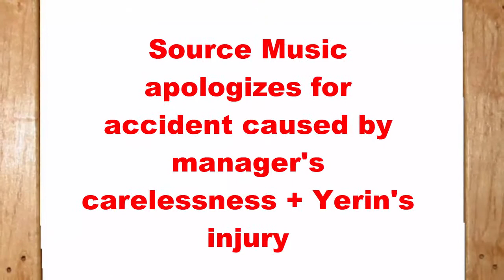Source Music apologizes for accident caused by manager's carelessness + Yerin's injury